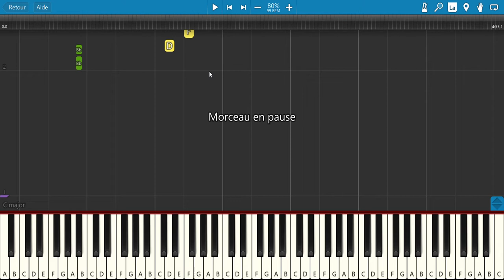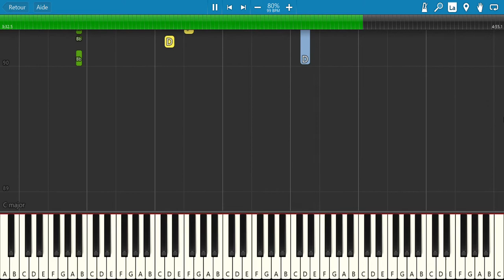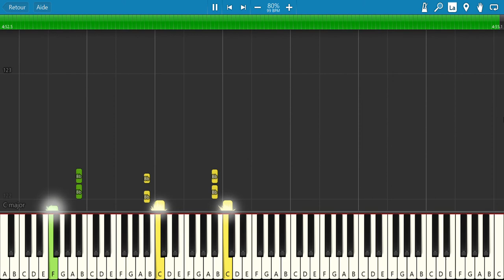Afrique adieu (Michel Sardou) - Tuto Piano